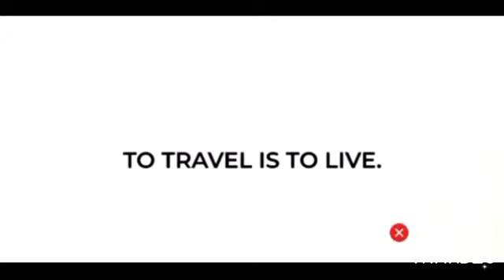At Wildwood a Vlog day ￼￼